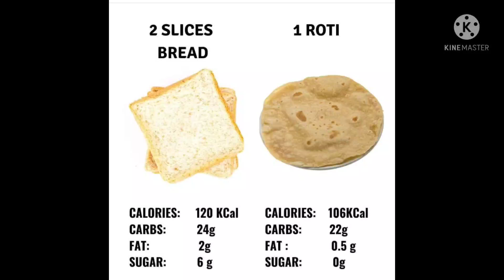Difference bread and roti.....